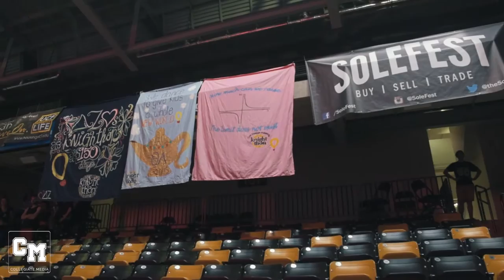UCF Knight-thon Silent Disco Aftermovie 2016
Collegiate Media Presents: UCF Knight-thon Silent Disco Aftermovie 2016

The guys from Silent Disco Tour decided to stop by UCF for Knight-Thon 2016 and give a guest lecture on throwing a party with no speakers with a special performance by Cazes.

 So put on your headphones and see what you missed!

We'll See you after class!